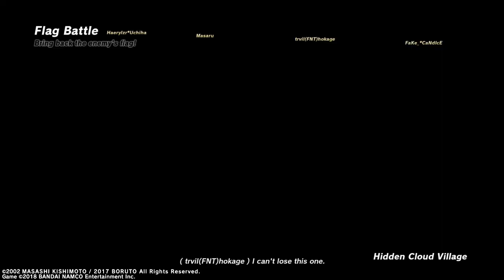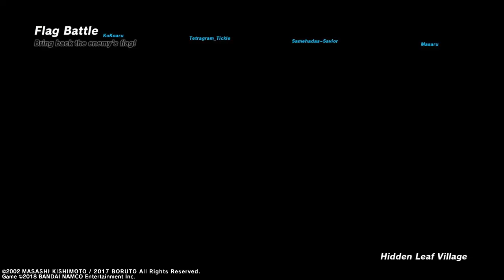EVERYONE DC'D | Shinobi Striker